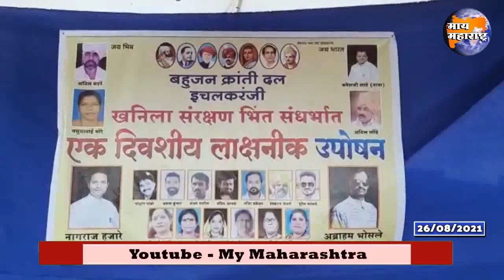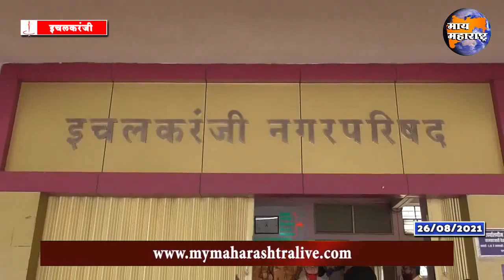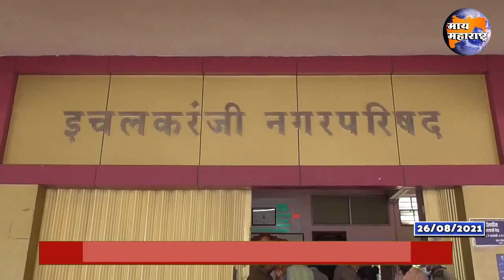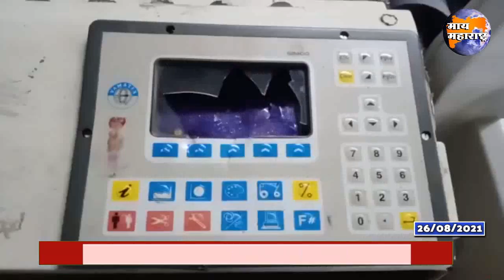Ichalkaranji Bulletin | इचलकरंजी क्राईमसह संपूर्ण बातमीपत्र 26/08/2021